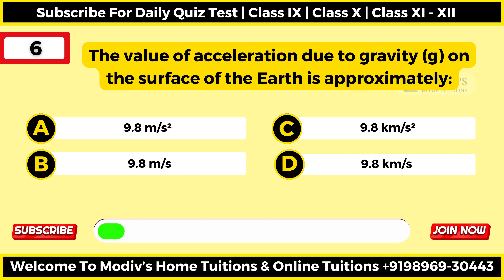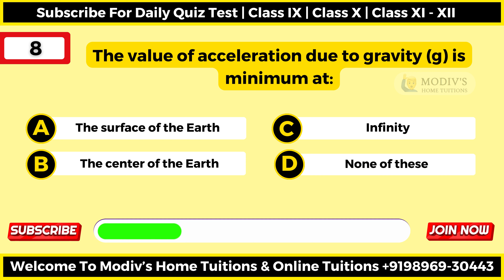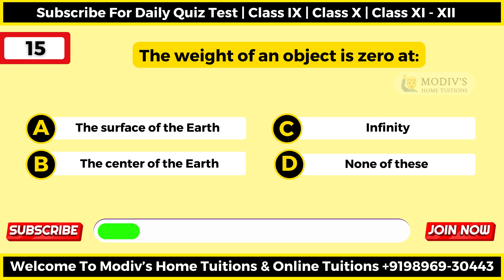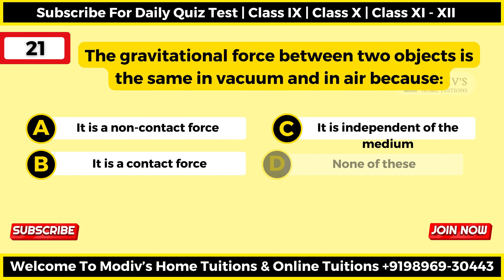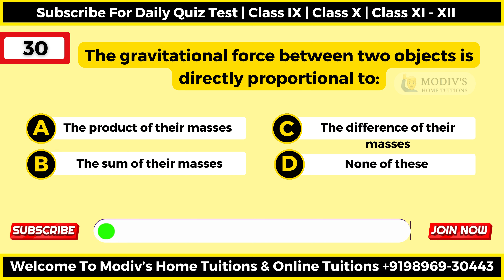🚀Gravitation Class 11 | 👊 Class 11 Physics Chapter 8 | Very Important Mcq Questions | NCERT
✔️ Subject: Science
✔️ Chapter: Chapter 8
✔️ Topic Name: Gravitation 11 ( 30 Questions Quiz)

Dive into the fascinating world of science with our ultimate quiz on Gravitation class 11, and various scientific phenomena! 🚀 Test your knowledge and learn intriguing facts with this compilation of 30 thought-provoking questions. From the  Improvement in  System of particles and rotational motion 11, each question is designed to challenge and inspire.

🎯 Target Audience: Aspirants, Students, Educational Enthusiasts, Teachers, Parents CBSE board and NCERT students